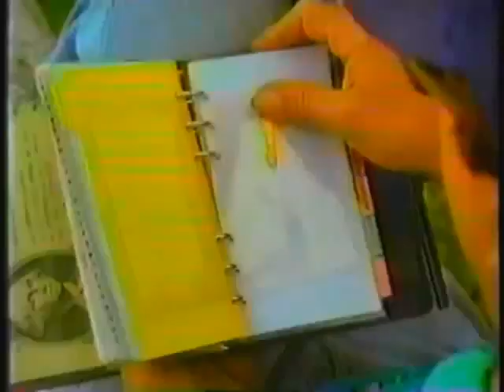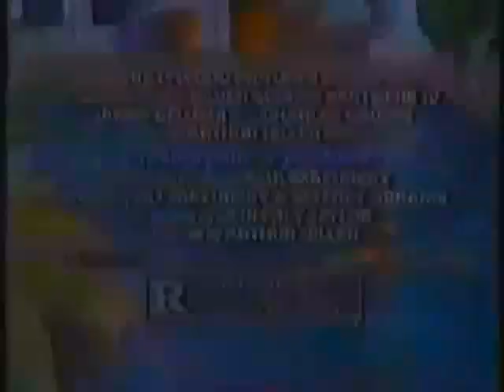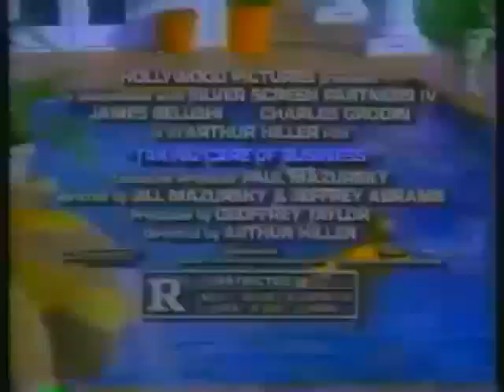Taking Care of Business (1990) Trailer And TV Spots